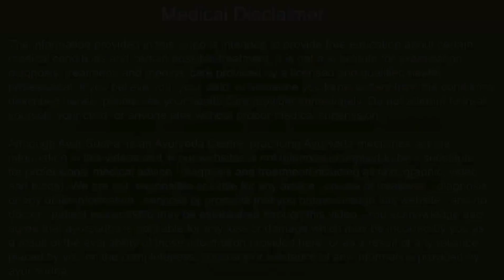Female Menstrual Sexual Health Ayurvedic Treatment/Best Skin Clinic in Ludhiana, Punjab, India